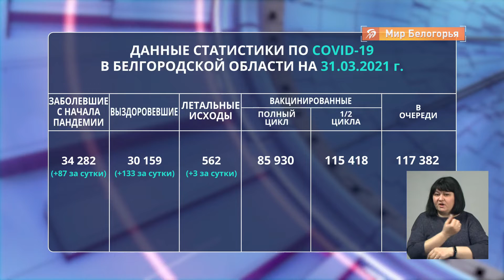Всё о коронавирусе в Белгородской области на 31 марта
Свежие данные по ситуации с коронавирусом в Белгородской области. За последние сутки COVID-19 заболели 87 человек. Значительно больше выздоровевших — 133. Однако, ещё трое наших земляков не смогли справиться с болезнью и пополнили список умерших.

Снизить риск инфицирования себя и своих близких поможет вакцинация. Более 115 тысяч белгородцев уже сделали первую прививку, почти 86 тысяч прошли полный цикл, более 117 тысяч ожидают своей очереди.